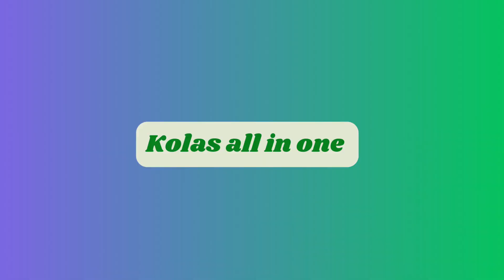New 2d ,3d animals stampede green screen stampede green screen chroma key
new animal stampede
green screen animals
animals stampede
cows stampede
green screen cows
all animals stamped
cartoon animals stamped
dinosaur stampede
giraffes stamped
pigs stampede
green screen gorilla
snake stampede
cats stampede green screen animals animals stampede
stampede animals
all animals stamped
chroma key#free to download
yt viral
trendingshorts green screen animation